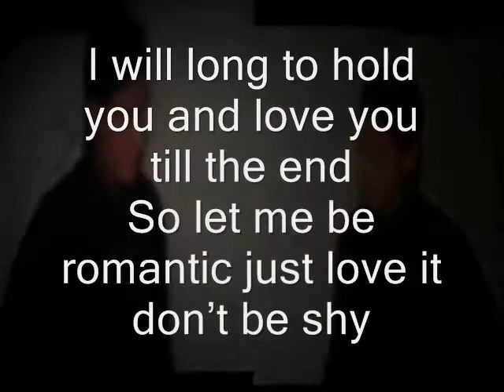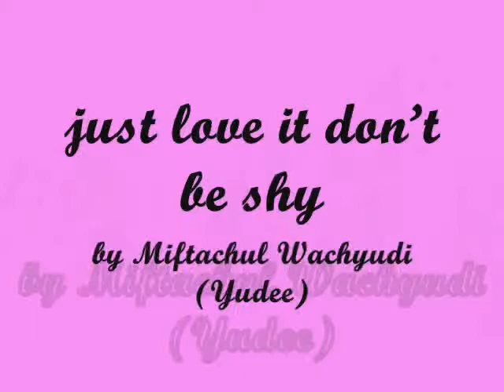Miftachul Wachyudi (Yudee) ---- just love it don’t be shy ----Miftachul Wachyudi (Yudee)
do.
do so
Money is an excellent servant, but the host
very bad.